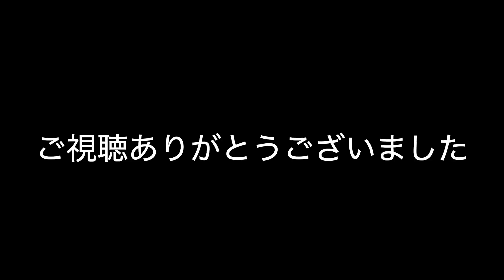【VLOG】熊本のあの古着屋でお買い物じゃ！【people get ready japan】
こんにちは古着塾生徒の軍曹です。
今回はピープルゲットレディなら店内紹介とお買い物だよ！

熊本県熊本市北区大窪1丁目9-15
営業時間　12：00-20：00 （毎週水曜定休日）